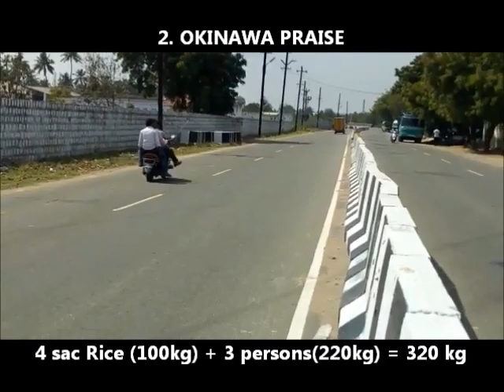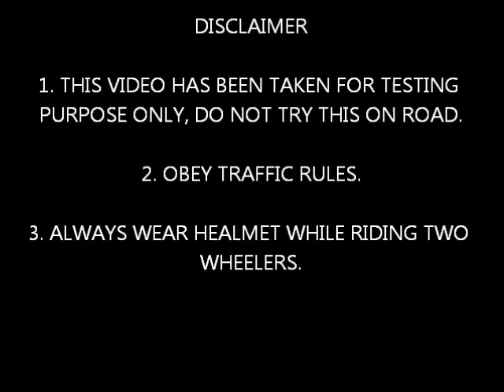OKINAWA PRAISE, RIDGE LOAD, CAPACITY,SPEED TEST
OKINAWA scooters load testing, speed testing with load, capacity testing